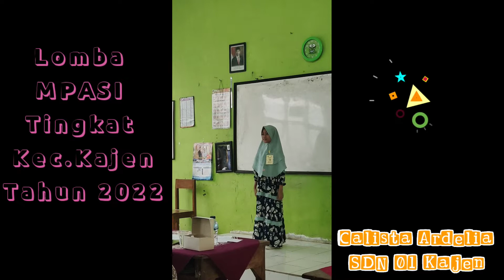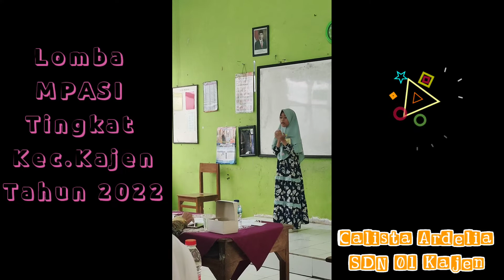Lomba ceramah dengan tema berbakti kepada orang tua MAPSI Kajen 2022